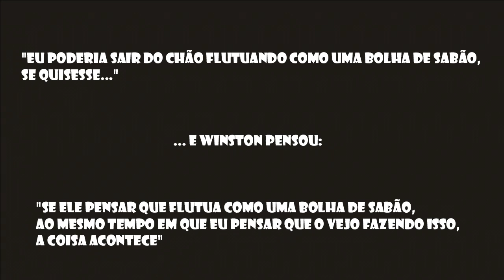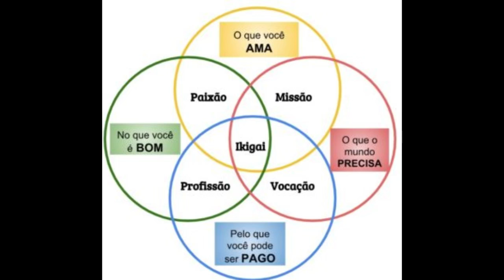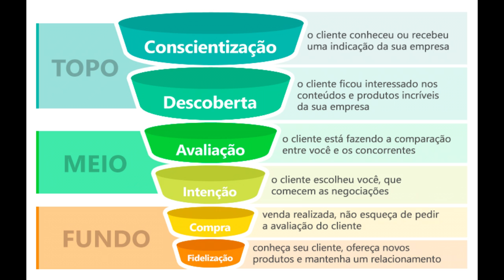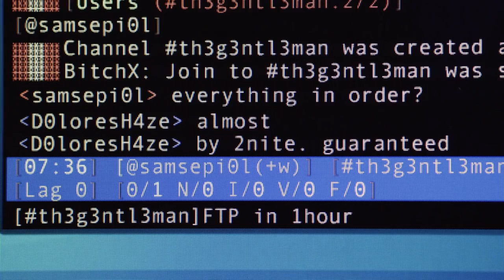O culto: Rainbow Alliance University Parte um.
A Rainbow Alliance University é um culto com 4 níveis, prometendo pra você: Conexão divina, prazer absoluto e êxtase absoluto. Com metodologias milenares e variadas, com um método exclusivo, o atlantis. Vou cavar mais a fundo nas metodologias nos próximos vídeos. Ainda estou no buraco. Cada like, comentário me ajuda a ver a luz. Compartilhamento faz com que eu ascenda do limbo do youtube para a luz das visualizações. Obrigado por assistr,,,,,,,,,,,,,,,,,,,,,,,,,,,,,,,,,,,,,,,,,,,,,,,,,,,,,,,,,,,,,,,,,,,,,,,,,,,pulsar,pulsar,pulsar,pul